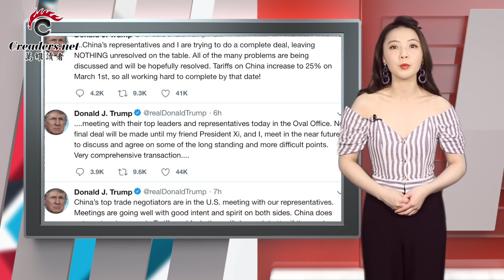谈“崩”了刘鹤“甩锅” 川普将亲赴亚洲见习近平 | 法国《解放报》发布调查结果：王健是自杀 | 贸易战第2轮谈判的焦点是啥 | 华为又被封杀！这国拒标案申请（《万维微播》20190131）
00:06  刘鹤谈判无果 川普将亲赴中国见习近平
01:33  法国《解放报》发布调查结果：王健是自杀
02:55  美中前台展开经贸谈判，后台进行军事较量
03:52  中美贸易战：第二轮谈判的焦点是什么
05:11  华为又被封杀！这国拒标案申请
06:21  欧洲议会承认委内瑞拉临时总统瓜伊多
07:21  富士康威州计画生变 共和党都怪民主党州长
08:28  北极涡旋袭美 芝加哥如极地 这地方体感-50℉